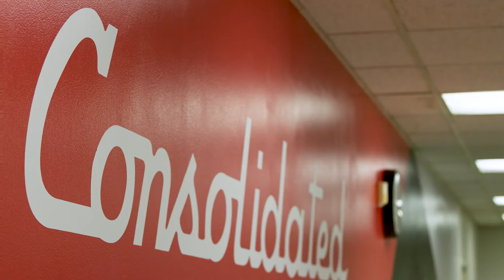Consolidated Bearings Company